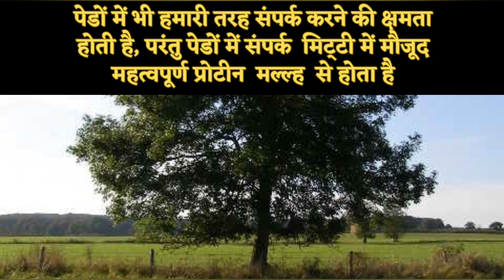Bajrang Bali का नाम 108 बार लेने से क्या होता हैं ?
trending videos
viral video
latest trending videos
bajrang bali facts